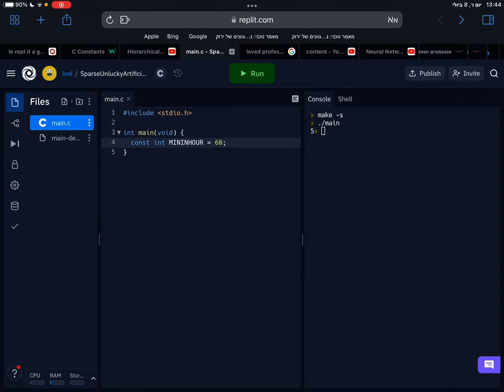תכנות C - קבועים - CONSTANTS